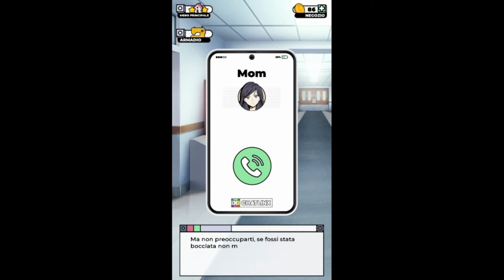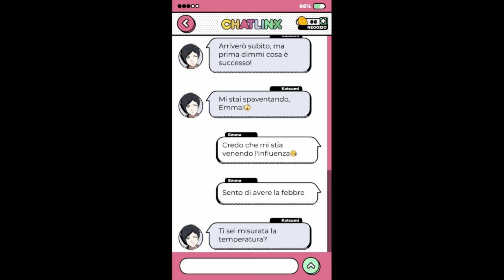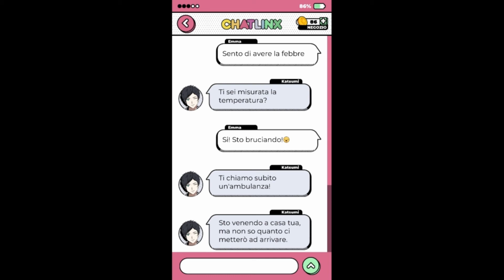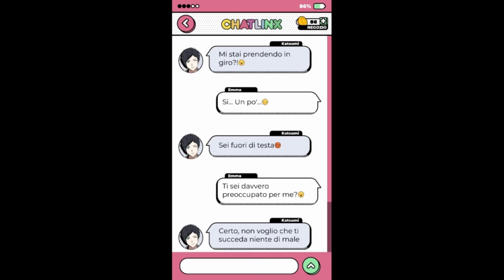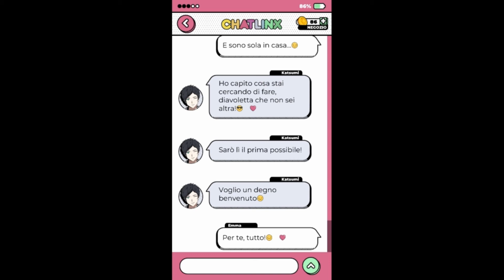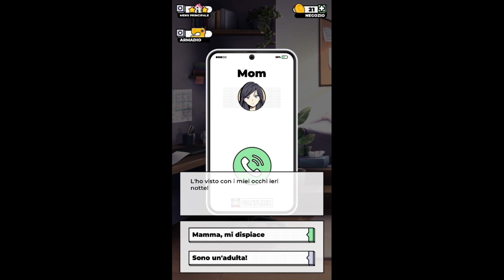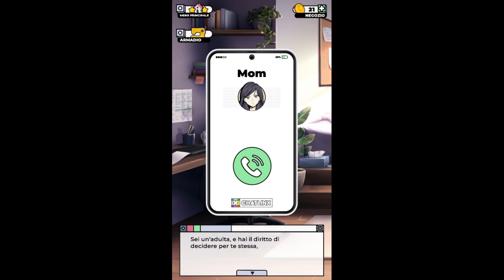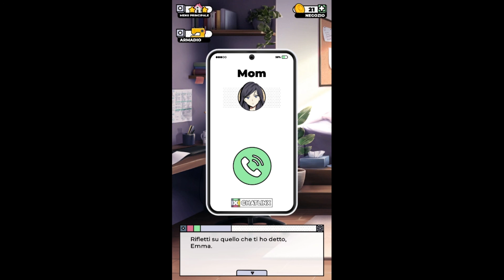Chatlinx Love Story Game Capitolo 15 "La possibilità di un nuovo inizio"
Solo per i più grandi fan di altri giochi di storia d'amore! Incontra personaggi originali e unisciti a loro nel loro cammino per risolvere un misterioso caso di un amico perduto. Sperimenta la paura, il mistero, il dramma, l'amore, l'amicizia e prendi parte alle decisioni cruciali. Trova la risposta alla domanda che inizia a influenzare la vita di te e di tutti i tuoi amici in questa fantastica "giochi di testo". Goditi le superbe illustrazioni in stile anime che accompagnano la storia del liceo offline - solo in questo tipo unico di giochi di storie d'amore per ragazze e ragazzi. Sbrigati perché Giochi di storia d'amore Chatlinx sta già aspettando!